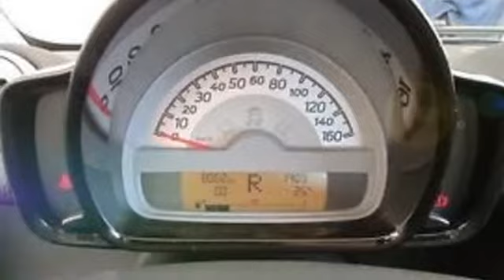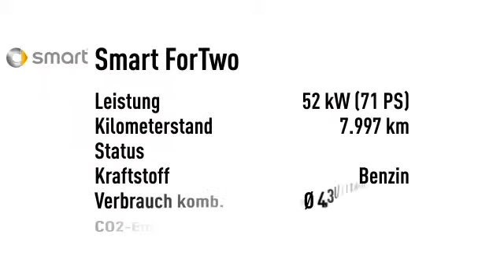Smart ForTwo for two mHd 52 kW SERVO Navigation Sitzheizung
Endpreis: € 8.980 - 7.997 km - 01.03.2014. Weitere Details:
Sportwagen/Coupé, Power{kw=52.0} KW, Automatikgetriebe, weiß